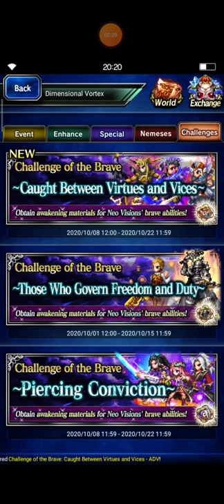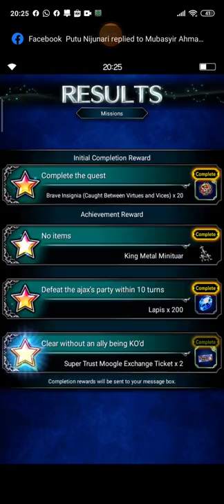FFBE Caught Between Virtues and Vices - Simple OTK Guide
I've found out that this event is easy to clear. Let me give you some replacement unit list.

For break gauge breaker, you can bring any unit who has Barrage ability, don't forget to build them as dual wielder with sword, bow, or rod.

Since Ajax's elemental weakness are fire and wind, so you focus on those two elementals damage. Build your DPS with beast killer.

Hope this video can help you especially for newcomer friends.